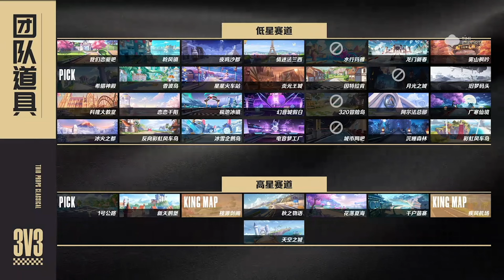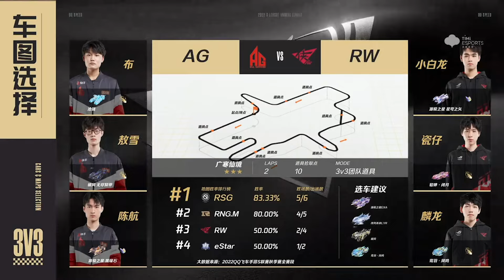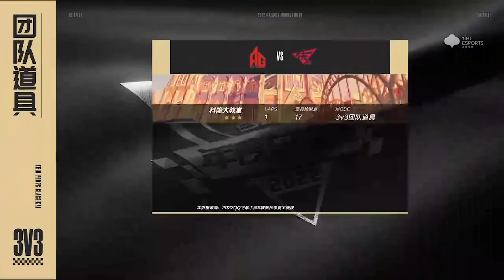【年度總決賽】延續競速氣勢！RW道具王者回歸！│RW vs AG (道具) D2 Match4 │QQ飛車│Garena極速領域